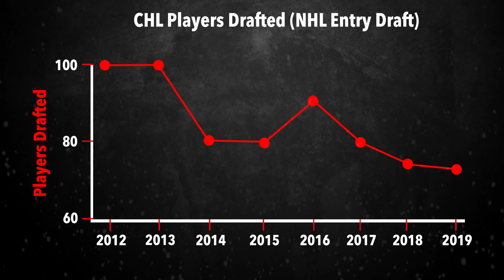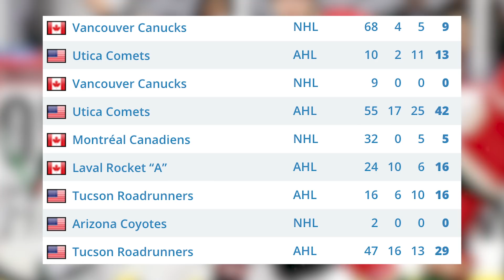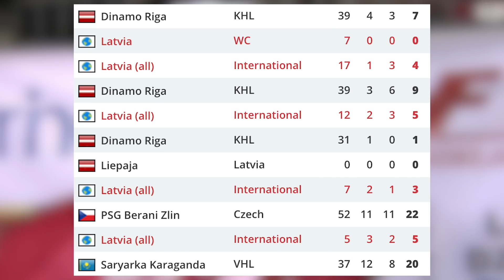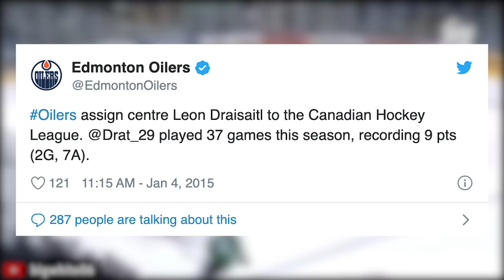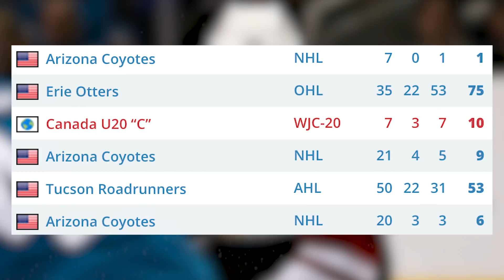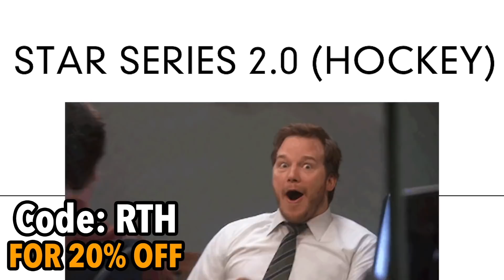WHERE Are They Now?! Previous Memorial Cup MVPs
Save 20% on your case! Code:  RTH